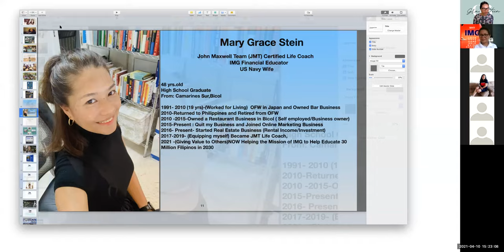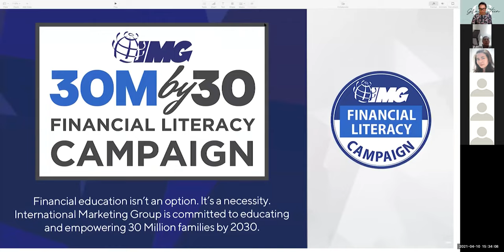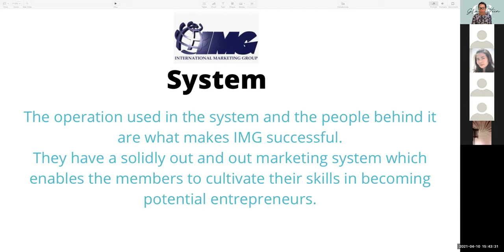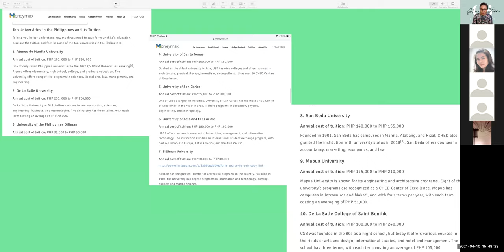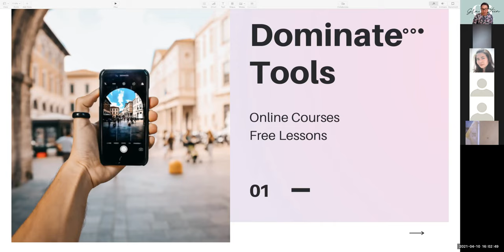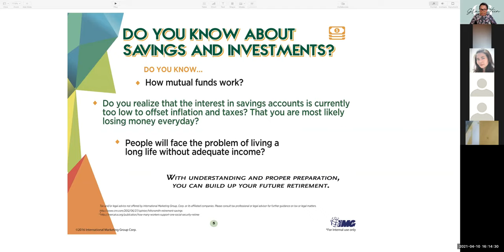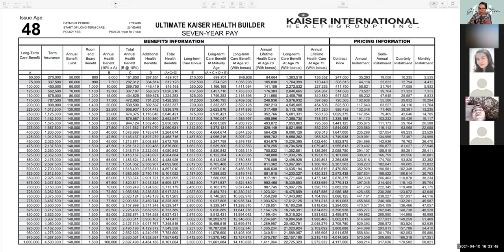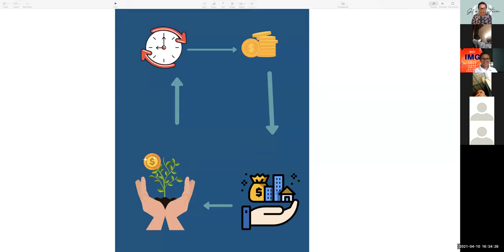80/20 Principle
80/20 Pareto Principle (Tagalog)